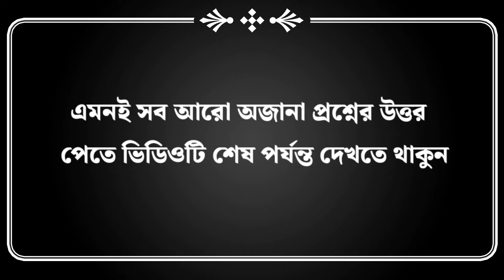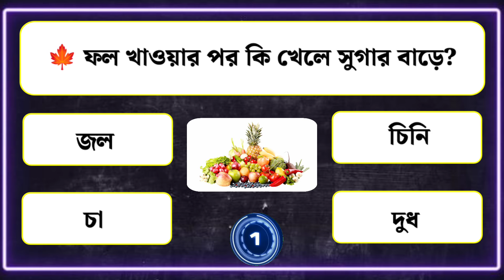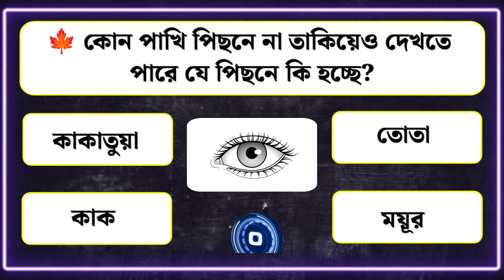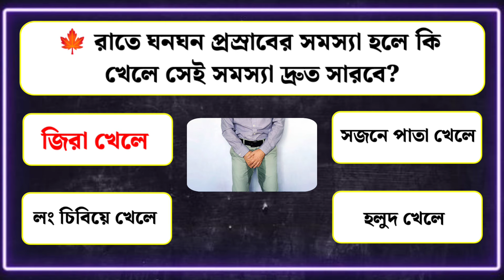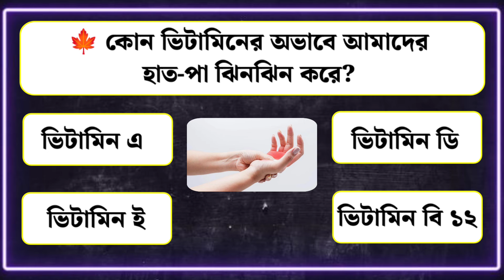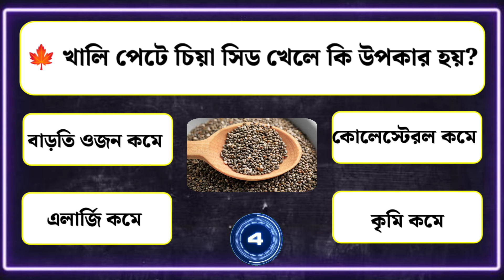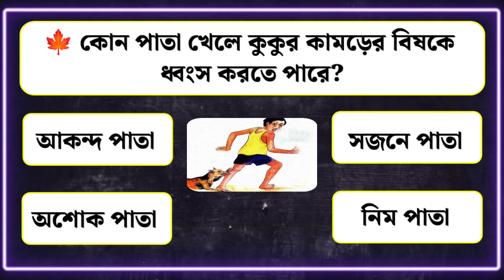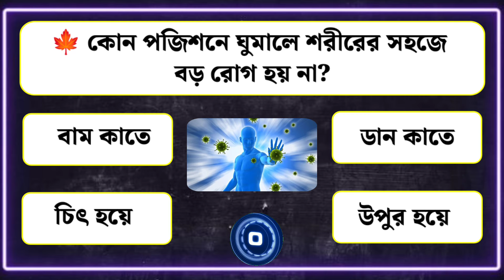✓মানিব্যাগে কোন গাছের পাতা রাখলে কখনো মানিব্যাগ ফাঁকা হবে না?| Gk | Gk Quiz | Bangla Gk